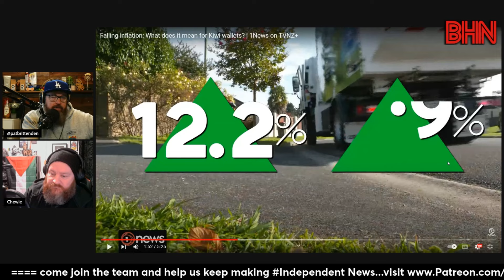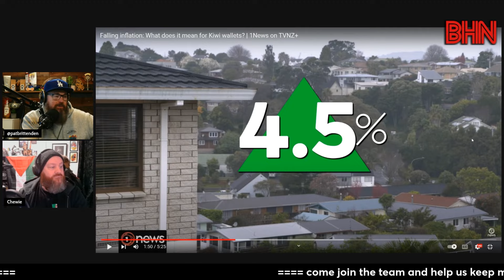BHN Good news/Bad news...inflation is down but it does have strings attached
The good news is that inflation is down, but the bad news is it comes at the cost of many more unemployed people and the govt needs to own both data points